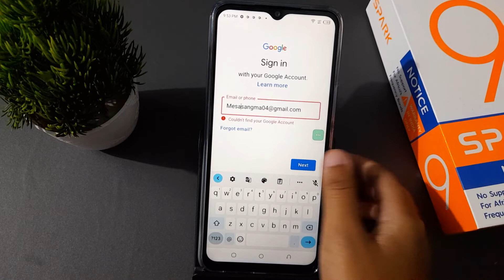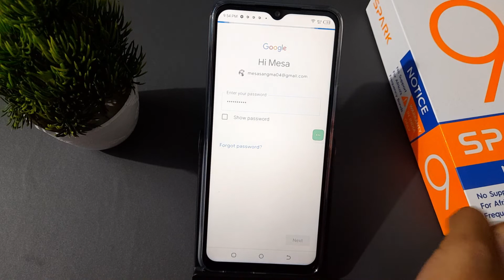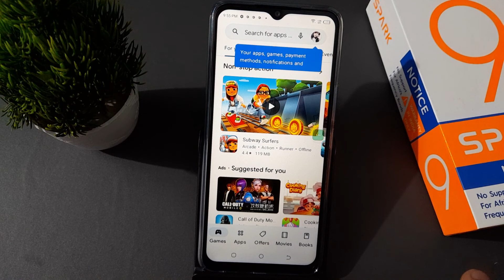tecno spark 9 sign gmail on playstore, tecno spark gmail on playstore setting